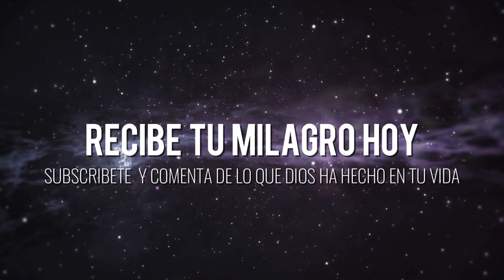LE HE VISTO. DAVID PAULINO. DAVIDCITY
Cancion Cristiana, milagros , sanidad, oración fe,